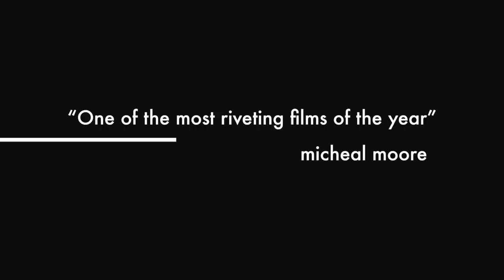classified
Trailer made by Ty and Dane in apple class.